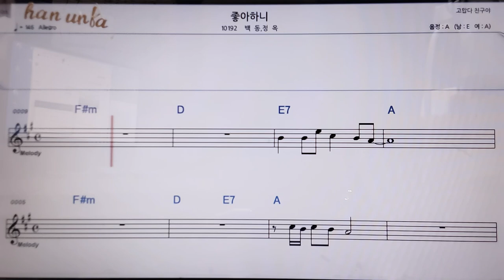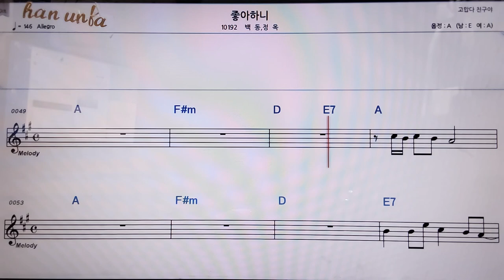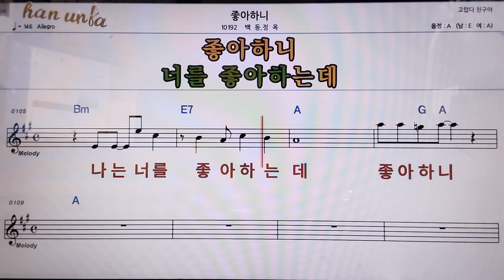좋아하니/백동*정현👍악보, 코드,가사,Karaoke*가라오케 반주